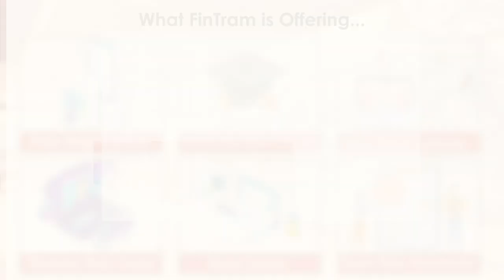Big 4's Career Opportunity | ACCA For Big 4 Employees | Career in Big 4 | Job Opportunity in Big4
Fintram comes up with ACCA Big4 Fest, FREE ACCA Registration Offer
Avail this offer right away
Hurry up!!
*T&C Apply

ACCA Registration Course for Big4 Employees with 2 Subject